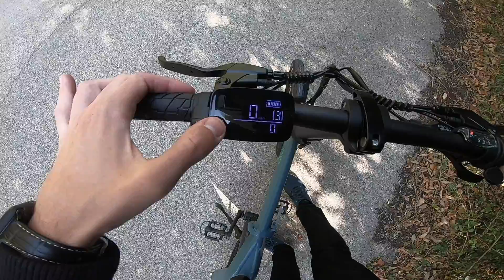Fiido D11 - Top Speed, Acceleration & Speed Modes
Fiido D11 - Electric Bike (provided by Geekbuying)

0:00 - Switching Modes
0:52 - 1st Gear
1:36 - 2nd Gear
2:24 - 3rd Gear

English: Top Speed, Acceleration & Speed Modes
Deutsch / German: Höchstgeschwindigkeit und Beschleunigung
Magyar / Hungarian: Végsebesség, gyorsulás és sebességi módok

diy repair maintenance garage cars bikes motorcycles how to do it yourself help vehicles part parts tool tools accessories FIIDO D11 Folding Electric Moped Bicycle 20 Inch Tire 250W Brushless Motor Max Speed 25km/h Three Modes 11.6AH Lithium Battery Up To 100km Range Adjustable Height Dual Disc Brake LCD Display - Blue test review hands on first ride cooperation sponsor sponsored sponsorship electric e scooter folding foldable offroad off road on city e-scooter bike e-bike e-bicycle bicycle test review ride first hands on acceleration top speed modes mode gear gears level levels secret hidden p menu parameter parameters setting setting walkthrough hack limit limiter disable enable remove removal unboxing setup assemble assembly smartphone smart phone application connect option options lcd screen function light lights led tutorial explanation explained everything you need to know about charge battery how to charger the lift fast faster unlock unlocking procedure add full inflate thumb install fold holder mobile zero start kick kickstart cruise control enter cooperation sponsor sponsored content sponsorship china chinese cheap cheaper